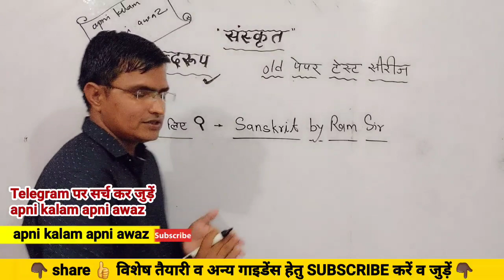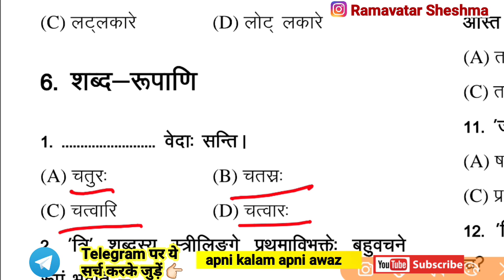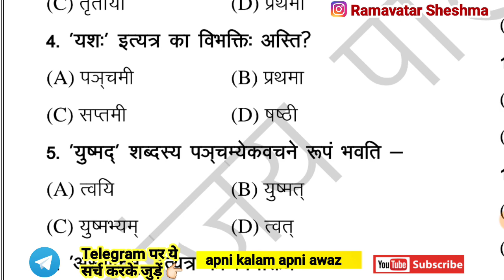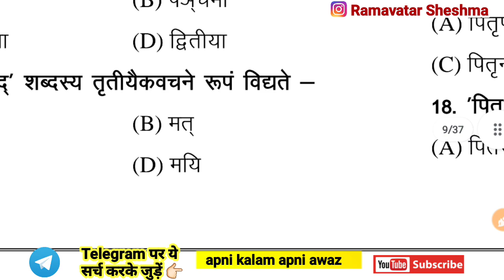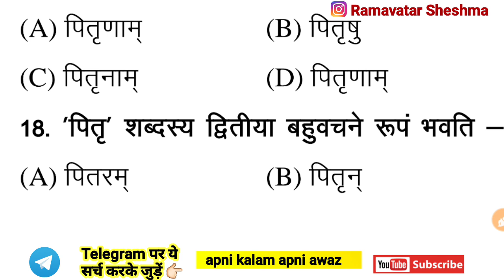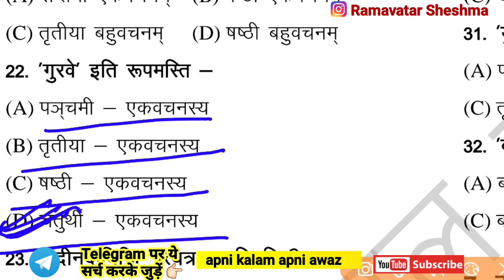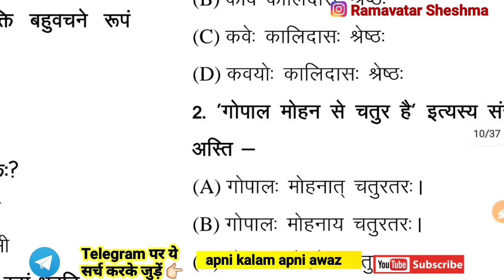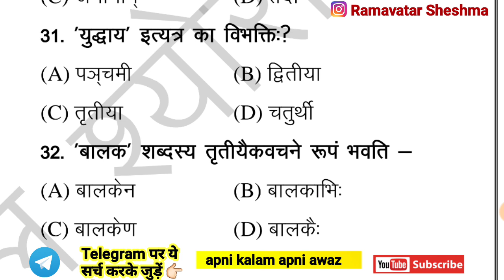शब्दरूप | Shabdroop | Sanskrit Topic wise Test Series ◆ REET 2022 🔴 sanskrit test by ram sir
Yes Guru एप पर REET 95₹ के अलादीन का चिराग 2022 में शामिल अध्ययन सामग्री जिसमें...
OLD PAPER Questions,   NCERT SST के Class 6-12 के Notes, Level -2 विज्ञान गणित के लिए 1300 सवाल और  20 Mock Test शामिल हैं👇👇

सामाजिक विज्ञान RTET/REET के ओल्ड पेपर टॉपिक वाइज 300 सवाल,

मनोविज्ञान RTET/REET के ओल्ड पेपर टॉपिक वाइज 300 सवाल,

विज्ञान गणित RTET/REET के ओल्ड पेपर टॉपिक वाइज 300 सवाल

पर्यावरण अध्ययन और गणित RTET/REET के 300 सवाल,

हिंदी RTET/REET के टॉपिक वाइज 600 सवाल,

संस्कृत RTET/RERT के टॉपिक वाइज 600 सवाल,

भाषा उर्दू  RTET/REET के 600 सवाल

NCERT SST के 7 यूनिट वाइज 350 क्वेश्चन,

NCERT SST के 7 यूनिट वाइज नोट्स

सामाजिक विज्ञान के लगभग 1,200 से अधिक सवाल .

सामाजिक विज्ञान की शिक्षण विधियों के 225 सवाल.

राजस्थान अध्ययन कक्षा 6-10 तक की पुस्तकों से 500 सवाल.

विज्ञान और गणित के लिए लगभग 1300 सवाल. भी 95 ₹ के कोर्स में

डाउनलोड और प्रिंट के लिए दे दिए गए हैं।

कुल 25 pdf में 6000 से अधिक सवाल डाउनलोड और print के लिए मिलेगें. अभी 19 pdf अपलोड हो चुकी हैं जिनका आप print ले सकते हैं।

इतना सब कुछ केवल 95₹ में डाउनलोड और print के लिए .शायद विश्वास नहीं होता होगा आपको👆👆👆👆👆

"विश्वास करें आप उपयोगी और सही स्थान पर हैं।"

Yes Guru एप पर उपलब्ध Test Paper Series और e book की जानकारी के लिए Link👇👇👇👇

1. REET अलादीन का चिराग Course व टेस्ट पेपर REET-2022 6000 सवाल print करें @ Yes Guru App

2.Course 1st ग्रेड-स्कूल व्याख्याता-G.K+Psycho-Test in Yes Guru App

3. Course E-Books in Yes Guru App

4. Course RPSC-2nd ग्रेड-GK पेपर-Notes व 55 Test  in Yes Guru App

5. Course Only टेस्ट सीरीज-RPSC-2nd ग्रेड-GK-55 टेस्ट पेपर  in Yes Guru App

6. Course वरिष्ठ अध्यापक-सामाजिक-विज्ञान-Test-Series in Yes Guru App

Ramavatar sheshma
रामावतार शेषमा

समास | Samas | Sanskrit Topic wise Test Series  ◆ REET 2022 🔴 sanskrit test by ram sir | Samas test